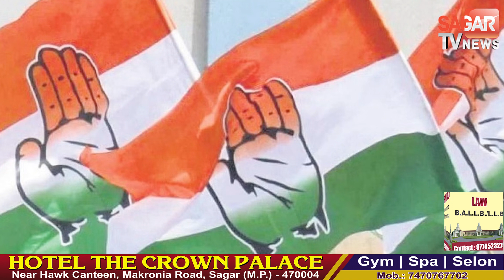MP में कांग्रेस की पहली सूची के बाद उठे बगावत से सुर,इन सीटों पर कांग्रेस बदलेगा प्रत्याशियों का नाम